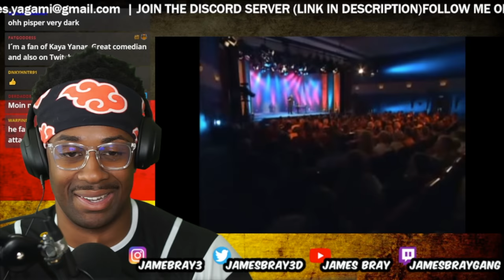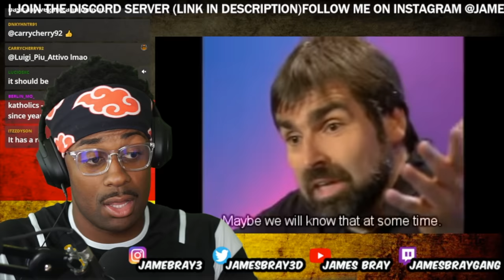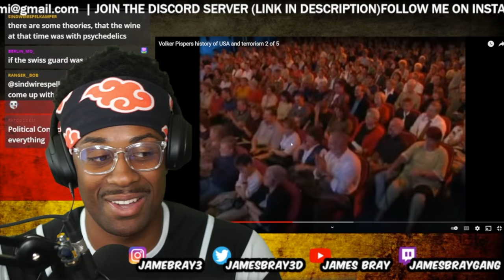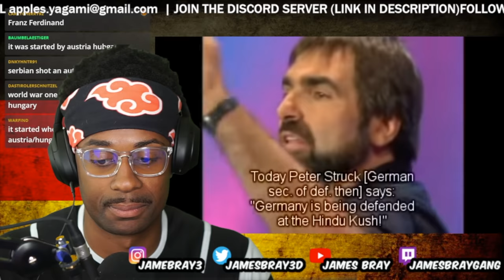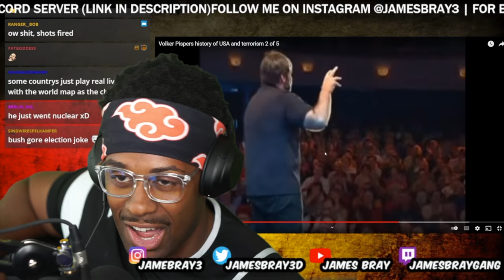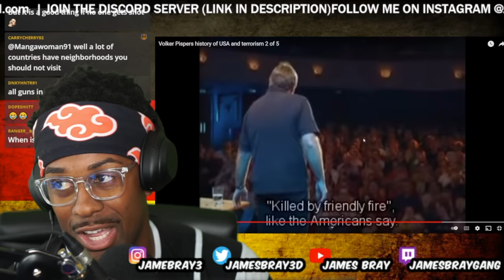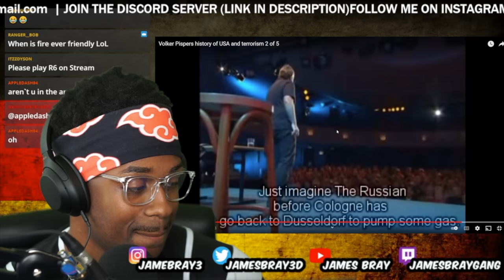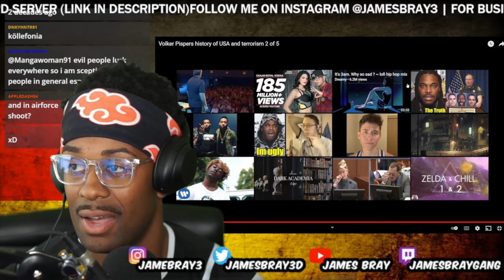GERMAN HUMOR IS DISTURBING!! American Reacts to Volker Pispers History of The USA and T3RR01SM pt2